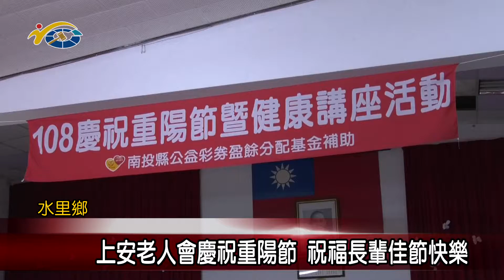上安老人會慶祝重陽節 議員蕭志全祝福長輩佳節快樂